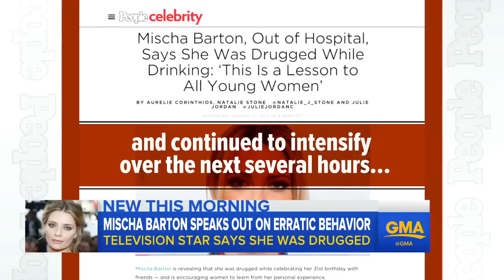Mischa Barton Claims She Was Drugged With GHB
Barton, 31, told People magazine she was given GHB while celebrating her birthday and sought professional help in the aftermath.